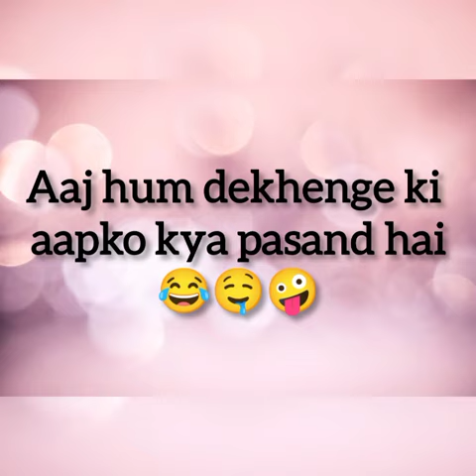Aapko kya pasand hai ।। iq test ।।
Hello👋 friends,
I am Varsha Maurya.